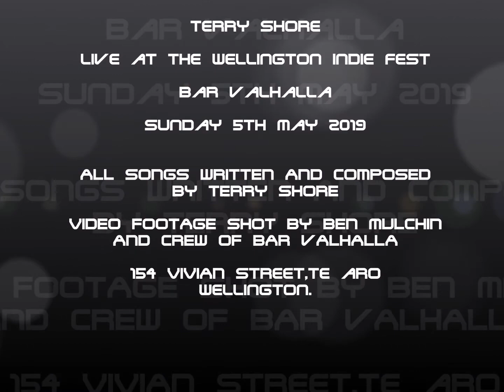Terry Shore Live At The Wellington Indie Fest Bar Valhalla 5 05 2019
Terry Shore performs a 30 minute set of his originals from his various Poly Rhythm albums at Wellington's first Indie Fest at Bar Valhalla on Sunday 5th May 2019.